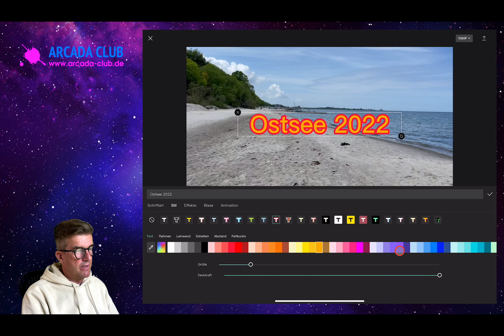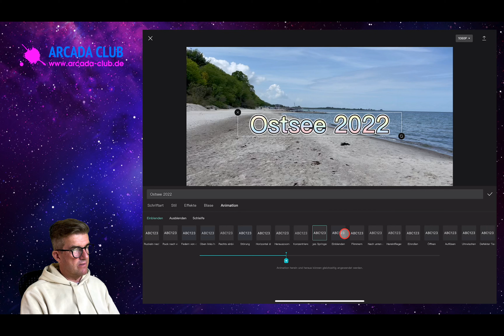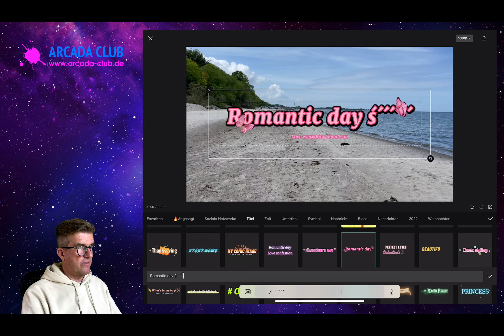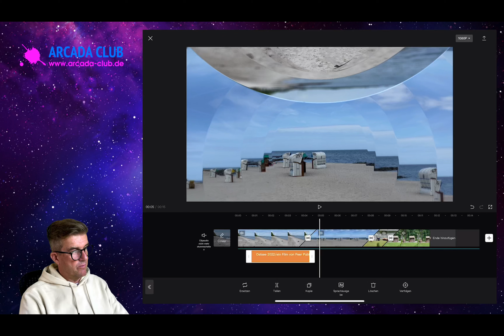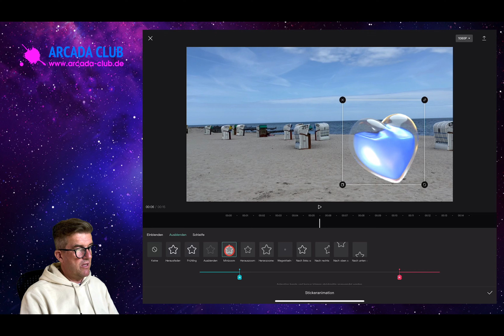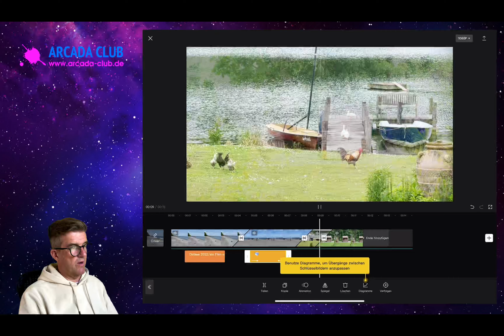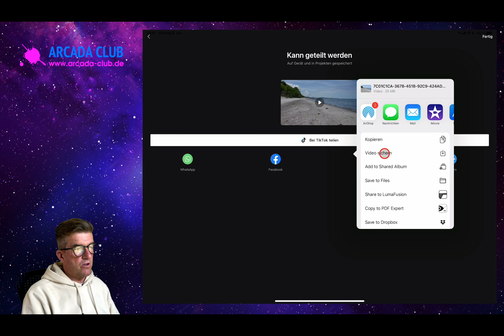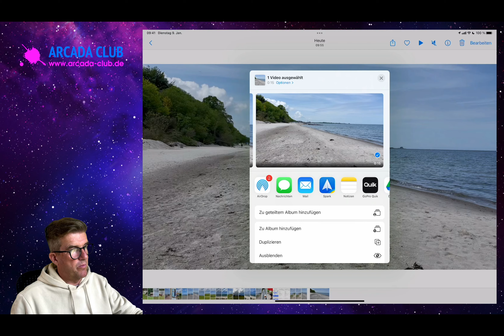CapCut - Teil 4: Texte und Sticker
Mit CapCut lassen sich auf unselige Arten Texte und animierte Sticker hinzufügen. Wir schauen uns einmal an, wie das funktioniert. Dabei gibt es, ein paar kleine Eigenarten zu beachten. Aber die Möglichkeiten sind fantastisch.